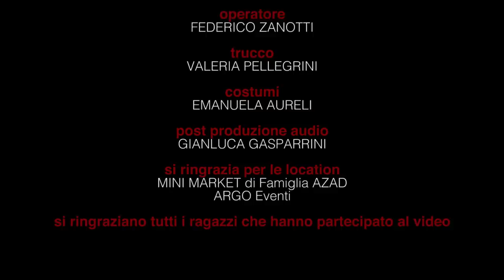PABLO ESCOBANGLA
PABLO ESCOBAR  - Il Fascino del Male

LEONARDO BOCCI e LORENZO TIBERIA

con
NELSON ABREO, LEONARDO BOCCI, LORENZO TIBERIA, AMANDA PANELLA, SANDRO BERSANI, AMANDA MUNINI, ADRIANO MORETTI

fotografia, montaggio e vfx: GIACOMO SPACONI
fonico: FABIO SABATINI
operatore: FEDERICO ZANOTTI
trucco: VALERIA PELLEGRINI
costumi: EMANUELA AURELI
post produzione audio: GIANLUCA GASPARRINI

si ringrazia per le location
MINI MARKET di Famiglia AZAD
ARGO Eventi

si ringraziano tutti i ragazzi che hanno partecipato al video